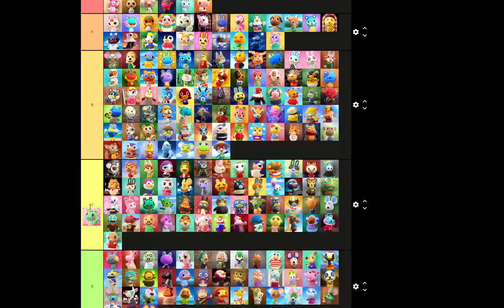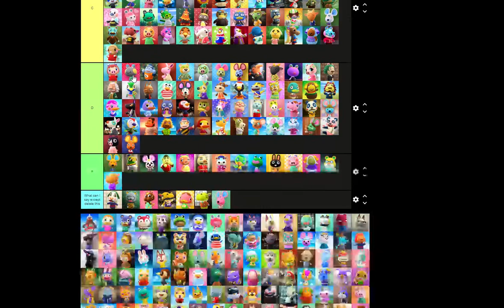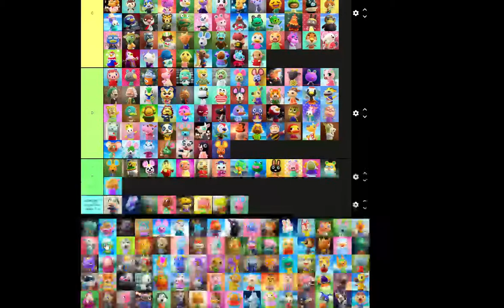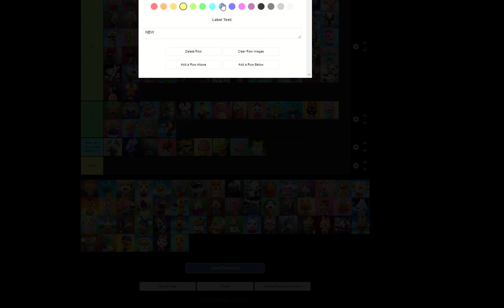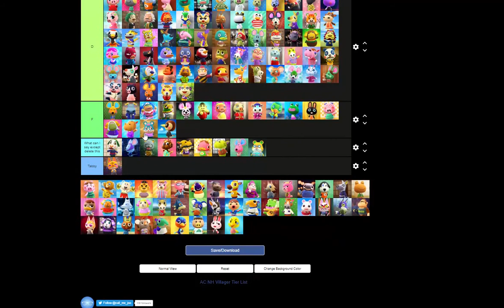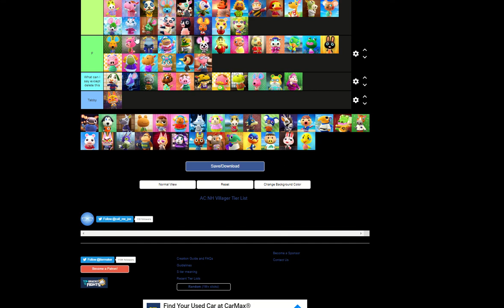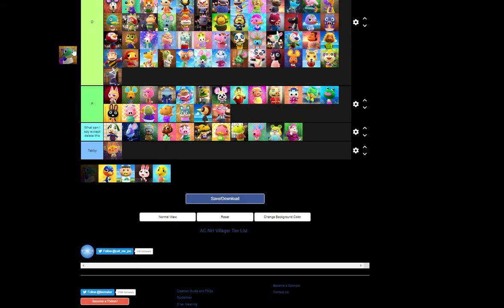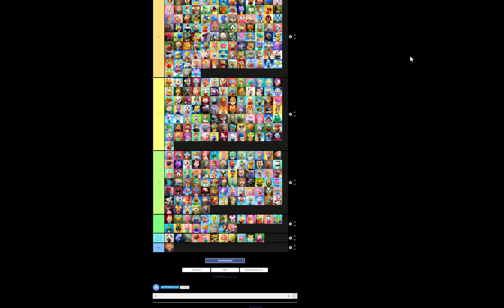ACNH All Villagers Tier List (Part 2)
Why am I having trouble coming up with descriptions other than social media plugs

PayPal (Donating $20 or more gets your name featured at the end of a video)